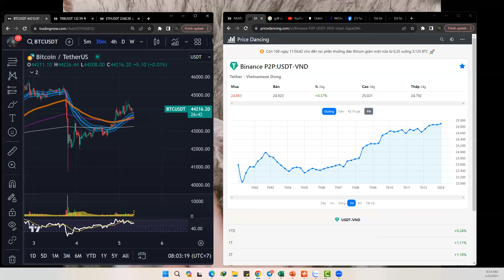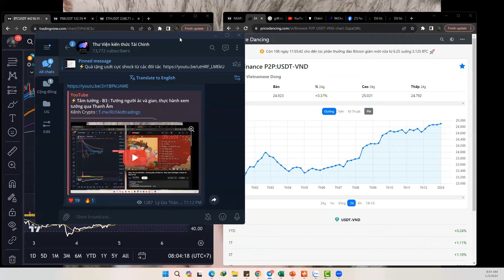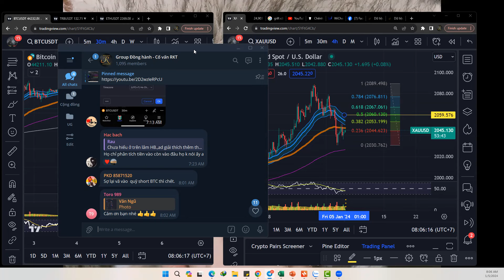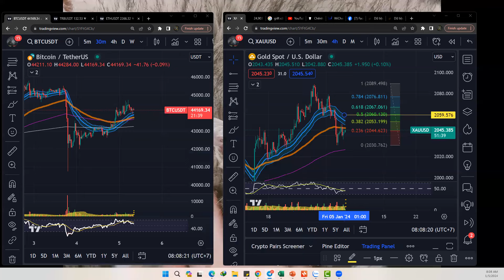⚡️Thị trường 5/1 : Buồn vui lẫn lộn trước thềm duyệt ETF